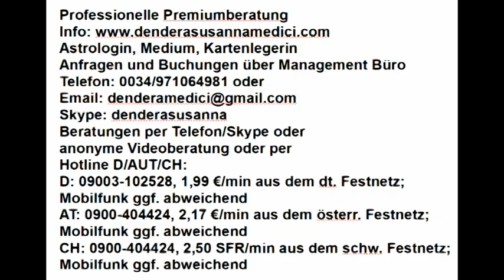Tageshoroskop & Mondmagie: 21.05.2018 "Heilung und innere Reinheit"